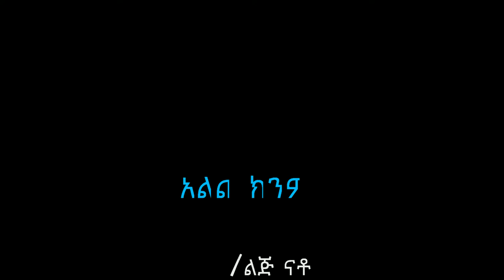Lij Nato ልጅ ናቶ - Alchkenem አልጨክንም - New Ethiopian Music 2021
Lij Nato/ልጅ ናቶ/Lij Naatoo🙌❤👍

. አልጨክንም .

ቱሩፋት፡ራስ ምታት፡እስከመቼ ህሊናን መግታት፡
ወይ ጥፋት፡ወይ ልማት፡ጌዜው ደርሶ ሆነ ትኩሳት፡
የራስ ጥፋት፡የእግር እሳት፡አይቻልም እራስን መርሳት፡
ምክንያት፡ነገር ብዛት፡ላለመስጠት እጅኸን መያዝ፡
መብላት፡መጠጣት፡ሆዴ ጠግቦ ሌላውን መርሳት፡
ትንሽ ነው፡ትልቅ ነው፡ልቤ አያርፍ ምኞቴ ብዙ ነው፡
አልቀመጥ፡አልነሳ፡ለሰው ማዘን ቀረ እደዋዛ፡
ጨላጣው፡ፈዛዛው፡አልጨክንም ሁሉም እኩል ነው፡
የለበሰው፡ያለበሰው፡ለምን ሆነ ሆዱን የባሰው፡
አወይ ሰው፡አሁን የለም፡ማዘን ሰው ለ ሰው፡

አልጨክንም፡በሱ ላይ እኔ አልጨክንም፡አው
አልጨክንም፡በሷ ላይ መቼም አልጨክንም፡አው
ዝም አልልም፡ስለሱ አፌ አይከደንም፡አው
ዝም አልልም፡ስለሷ መርሳት እኔ አልችልም፡

ሰራተኛው፡ያ ቀማኛው፡ኪሱ ሞልቶ አርፎ ማይተኛው፡
እንብርት የለው፡አለቅላቂ፡የሱን ይዞ የሰው ደባቂ፡
አቃጣሪ፡አሳባቂ፡የሱን ትቶ የሌላን አዋቂ፡
አትርፍ ባይ፡አልጠግብ ባይ፡ስግብግብ የተራበ ገዳይ፡
ብማርም፡ባልማርም፡አይጠፋኝም እኔ አልጨክንም፡
ቢኖረኝም፡ባይኖረኝም፡ማዘን እኔን መቼም አይገደኝም፡
ትቼም አሌድ፡ንቅንቅ አልል፡የወገኔን መጥፎ አልመኝም፡
አትሰማኝም፡አታየኝም፡ስለ እውነት ብኖር አይገርመኝም፡
በሀዘኔም፡በደስታዬ፡አላሳጣኝ ተመስገን ጌታዬ፡
ዝም ብዬ፡ቁጭ ብዬ፡ለምን ሆነ ማየት ስራዬ፡